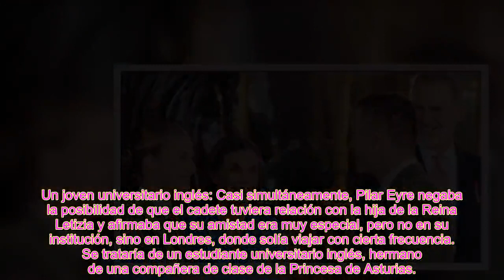EL INQUIETO CORAZÓN DE LEONOR, LOS CINCO JÓVENES QUE PODRÍAN TENER EL FAVOR DE LA PRINCESA